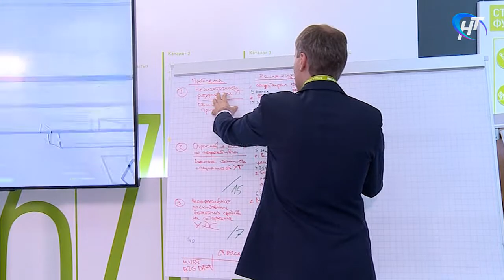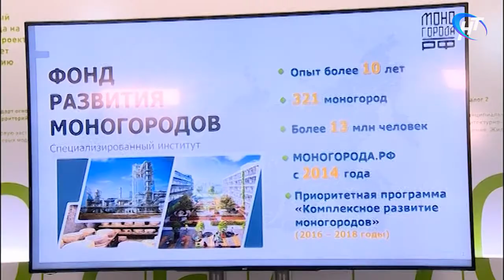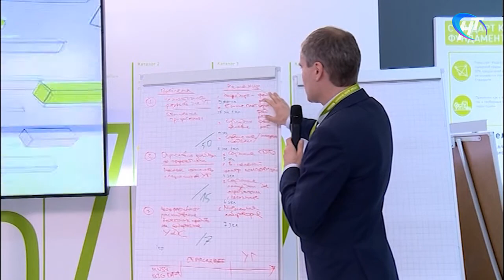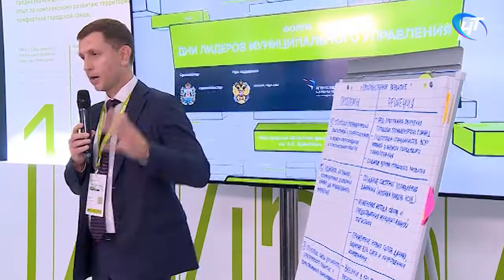Подведены итоги первого дня форума «Среда для жизни»